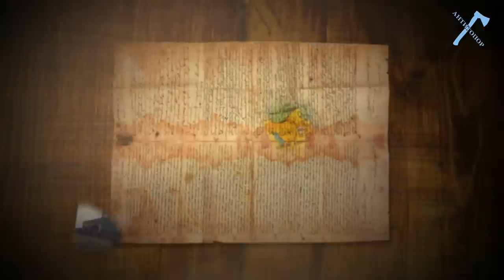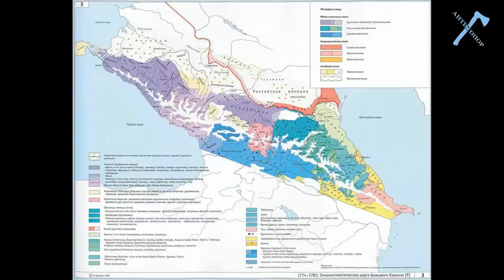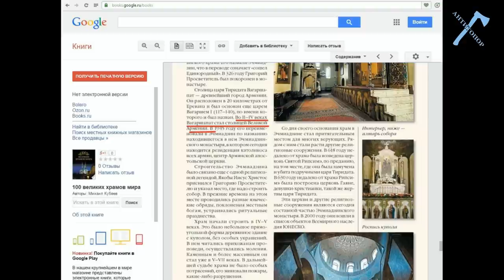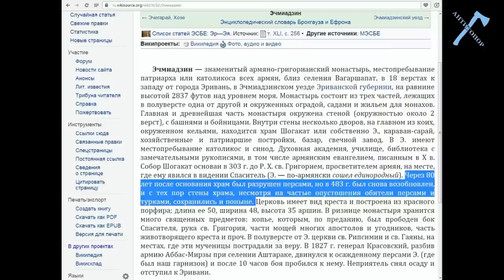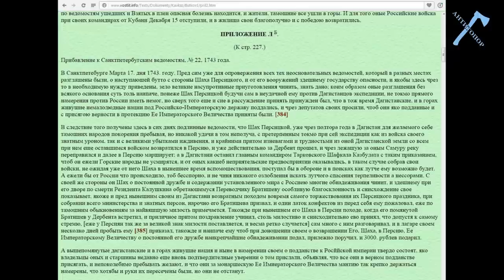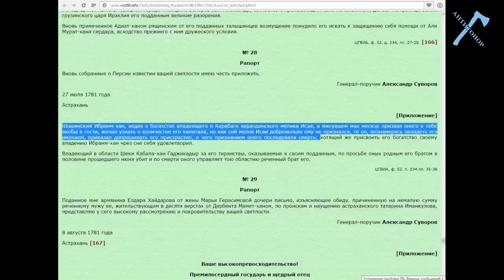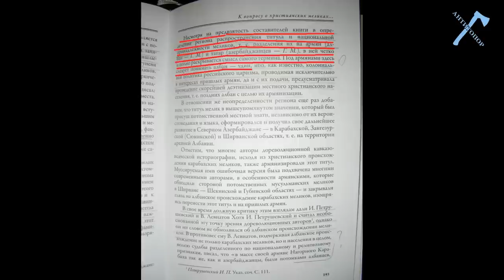Книга Лжи Глава 8